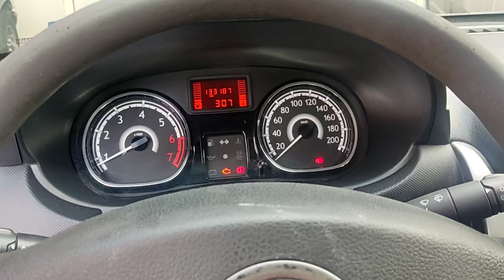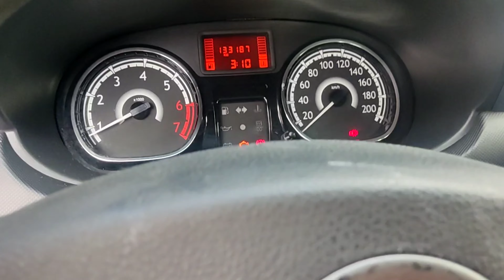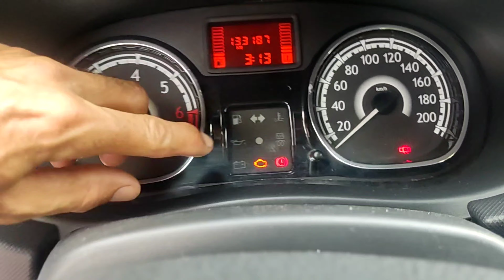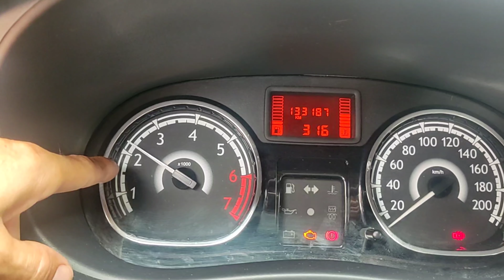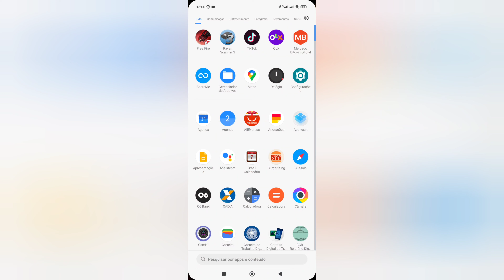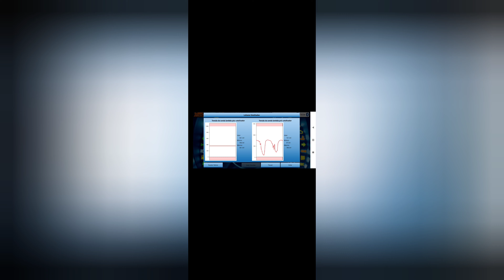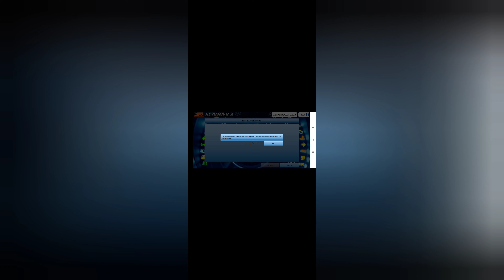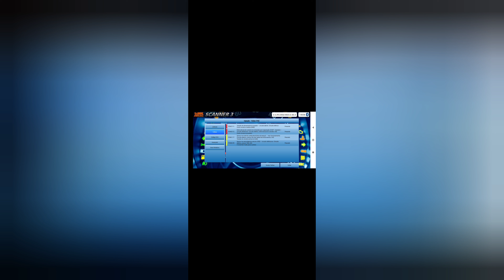porque não resetar Sandero , Clio , Renault , perde aceleração e fica fraco , troca de bateria faz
porque não se deve resetar  poriqe o erro de antes volta já com o defeito atual e aí vira uma quisassa kkk o negócio fica louco e não dá nem aceleração e na verdade o defeito já estava ok  , deixa o like e comenta